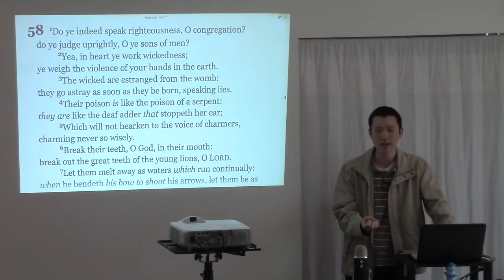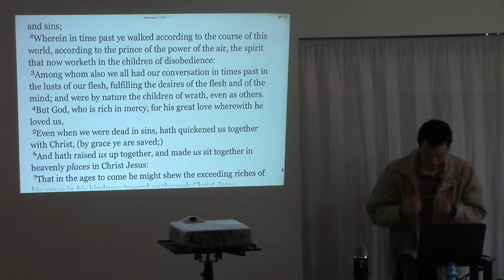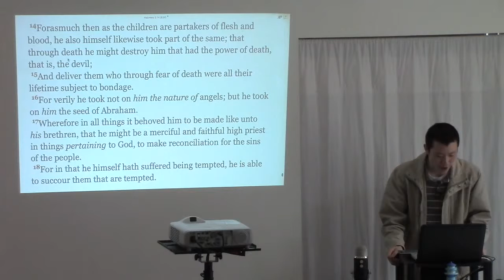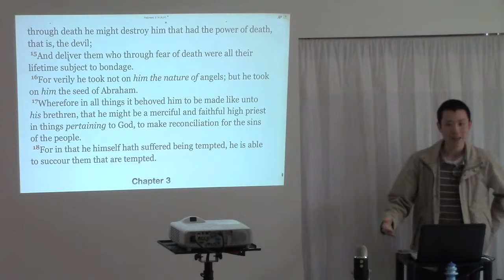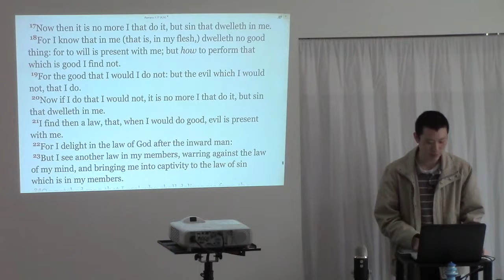The Sin of Adam Gave Us a Sin Nature (Tendancy to Sin, Original Sin)